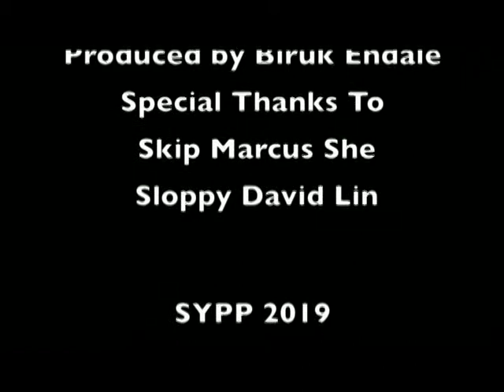Why should we have wisdom in about ownership?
There is a lot of conflict around matters of ownership. What standards should we use to define it?